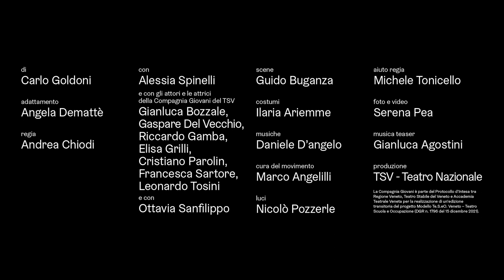Gl'innamorati - Teaser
Foto e video Serena Pea /musica teaser Gianluca Agostini

Gl'innamorati
Di Carlo Goldoni / adattamento Angela Demattè / con Alessia Spinelli / con gli attori e le attrici della Compagnia Giovani del TSV  Gianluca Bozzale, Gaspare Del Vecchio, Riccardo Gamba, Elisa Grilli, Cristiano Parolin, Francesca Sartore, Leonardo Tosini e con Ottavia Sanfilippo / regia Andrea Chiodi / scene Guido Buganza / costumi Ilaria Ariemme / musiche Daniele D’angelo / cura del movimento Marco Angelilli / luci Nicolò Pozzerle / aiuto regia Michele Tonicello / produzione TSV – Teatro Nazionale